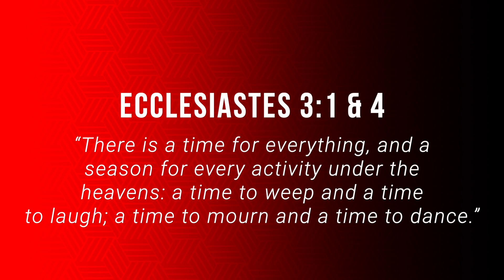Celebration: Week 1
This week we are beginning a new series called Celebration with our Mental Health Director Kelsey Herber!
Discussion Questions
- What is your favorite celebration you’ve ever experienced?
- Why do you think we don’t celebrate more?
- What do you think about celebration actually being a spiritual discipline?

Challenge
- Choose something to celebrate this week no matter how big or how small. Have fun with

Like our Facebook Pages: Empowered Sports Club, Empowered Volleyball Academy & Pro Beach Juniors, Empowered Adult Volleyball, Empowered Growth Academy

Empowered Sports Club is one of the Premier Volleyball, Futsal  & Soccer Facilities in the Country.  With 90,000 sqft under one roof, Empowered is home to the Pros at Empowered Volleyball Academy and Pro Beach Juniors, an elite and complete indoor and beach junior Olympic travel volleyball program.
Founded and Directed by Professional Indoor and Beach Volleyball Player, William Robbins, and his wife, fellow IPFW Alum and Head Coach of Annual Power House Leo High School, Ashlee Robbins, Empowered provides athletes with every essential tool necessary to become a true CHAMPION, on and off the court.